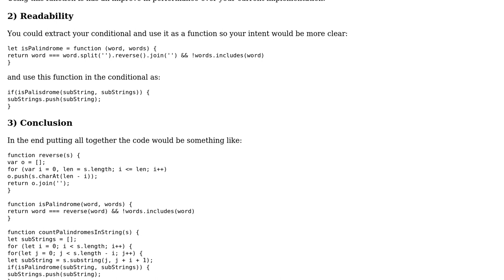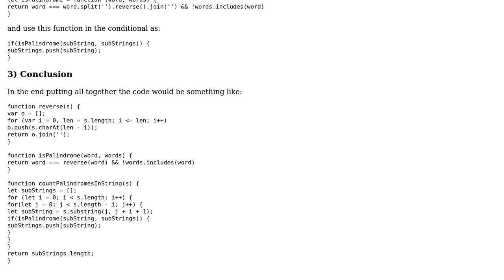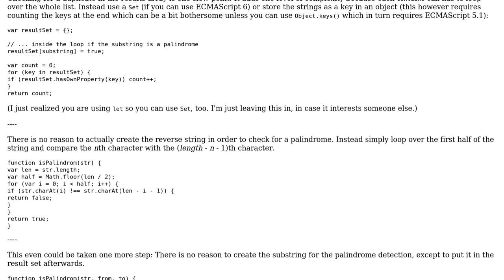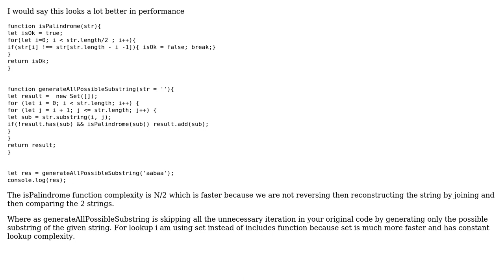Code Review: Find palindromic substrings as efficiently as possible (5 Solutions!!)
Code Review: Find palindromic substrings as efficiently as possible

With thanks & praise to God, and with thanks to the many people who have made this project possible! | Content (except music & images) licensed under CC BY-SA | Music | Images & others | With thanks to user user205585 user Toby Speight user RoToRa user Matt Kent user Maaz Rehman user Josenberg user dcorking user 200_success and the Stack Exchange Network Trademarks are property of their respective owners. You are responsible for your own actions.